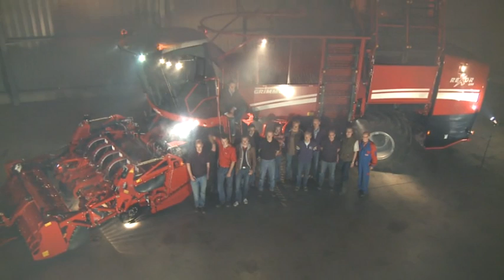GRIMME REXOR 620 | the "Making of"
Wie aufwendig es ist, ein Maschinenvideo zu drehen und das hier und dort auch kleine Missgeschicke passieren können, das wollen wir nicht vorenthalten. Wir danken an dieser Stelle der Firma Kröger Agroliner, Dennis Brandt (Brandt Video) und Gerald Lampe (Foto Hölzen) sowie den vielen Kollegen für die aktive Mithilfe. Das Grimme Marketing Team
Song:
Massivetracks - Where are you